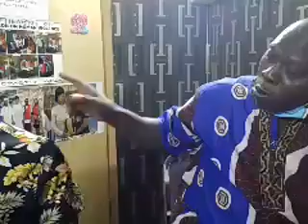DEBT RECOVERY REPORTED BY EMETONJOR CHRISTOPHER AGAINST PASTOR ADESINA OKEGBOLA PART 4